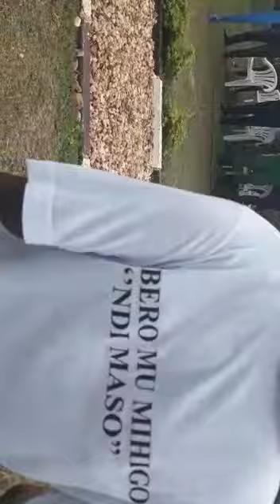Dore uko umuhanzi Senderi International Hit yifatanyije n'umudugudu wa Rebero mu busabane.